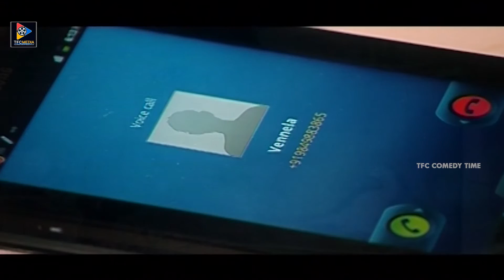Vennela Kishore And Harish Find Out Monal Gajjar Friend Secret Comedy Scene || TFC Comedy Time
Vennela Kishore And Harish Find Out Monal Gajjar Friend Secret Comedy Scene.For More Such Videos Keep Following Us.

MOVIES

NEWS